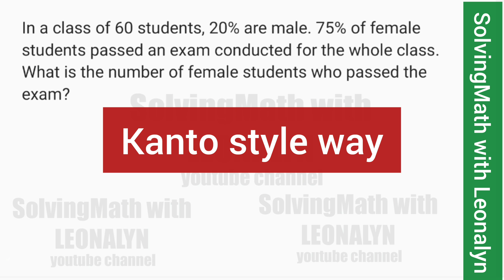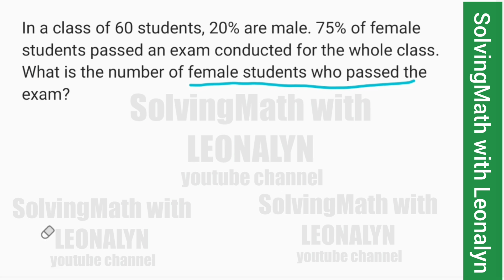60 students, 20% male. 75% female passed an exam. the number of female students passed the exam?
In a class of 60 students, 20% are male. 75% of female students passed an exam conducted for the whole class. What is the number of female students who passed the exam?